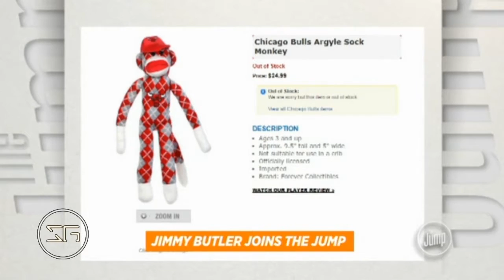McGrady not a fan of Jimmy Butler's sock monkey commercial | ESPN The Jump (2016)